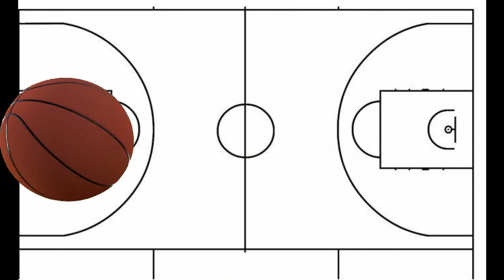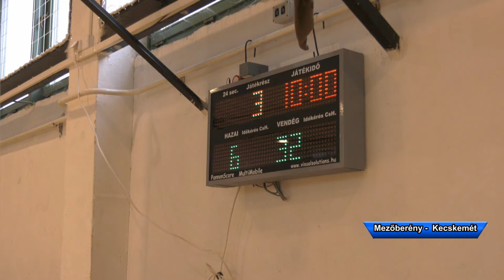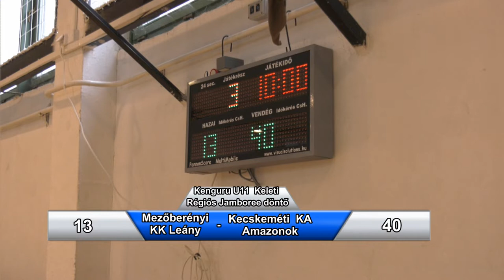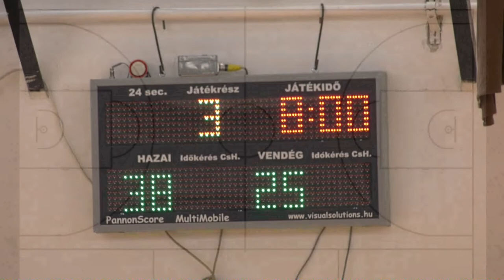Mezőberényi KK Leány - Kecskeméti KA Amazonok Országos Kenguru U11 Keleti Régió döntő 2022.04.23.